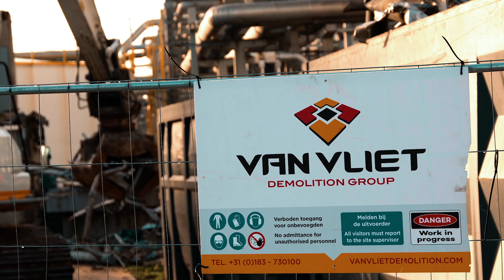Van Vliet Demolition Group. Your dedicated full service Demolition and asbestos removal contractor.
Van Vliet Demolition Group, a global full-service dismantling, demolition and asbestos removal contractor, operates in the (petro)chemical, refining and heavy industry and related sectors such as power generation and heavy industry. Safety and professionalism are our keywords. We call this: "Game Changing Demolition"!

Take a look into our interesting world.